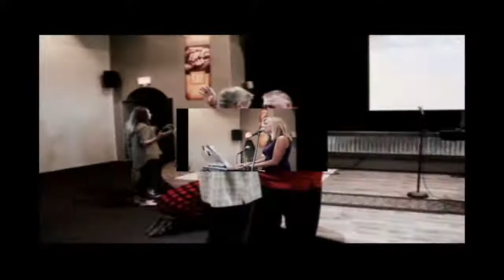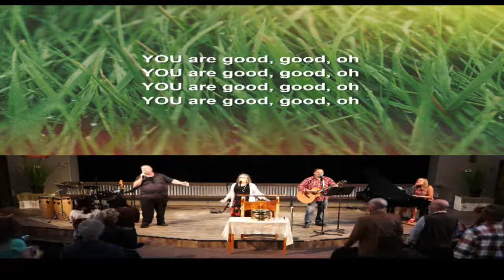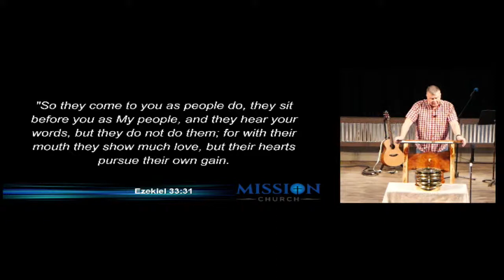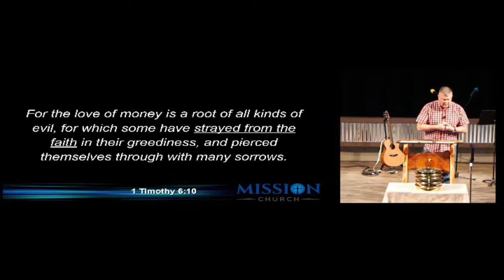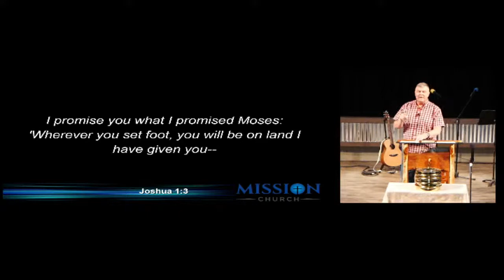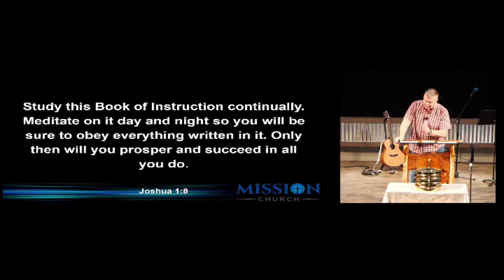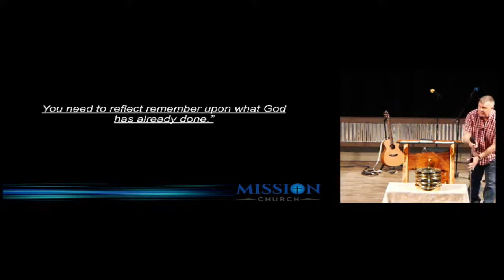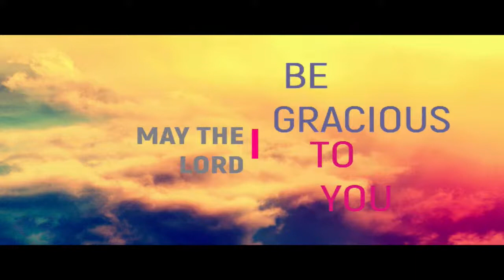Courage, Character, and Commitment 16, 2021